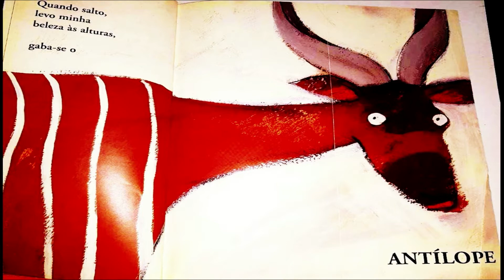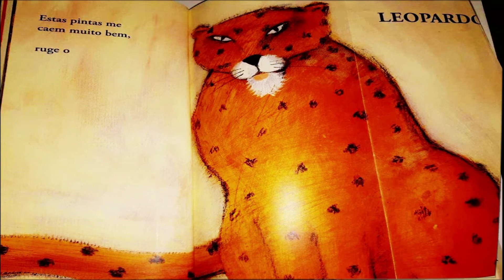Livro: Pintas e listras